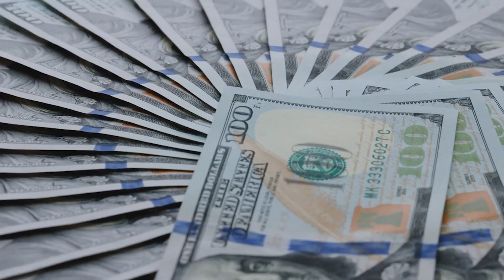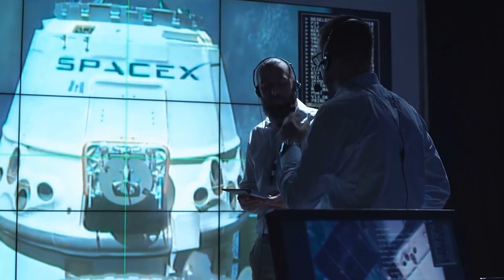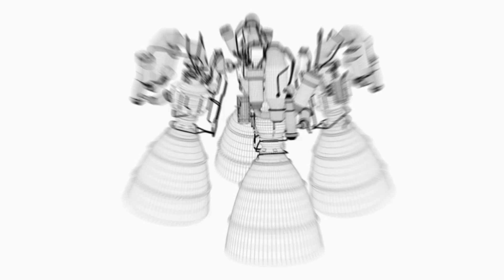INCREDIBLE! Inside SpaceX's Insane Headquarters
🚀SpaceX and NASA news

Elon Musk founded SpaceX in 2002 with little more than a handful of staff, an empty office in Los Angeles, and a mariachi band. Today the rocket company employs more than 5,000 people, has received about $1.6 billion in funding, and is increasingly disrupting a storied space industry. SpaceX has branched out from relatively small orbital rockets to heavyweight lifters that undercut the competition four-fold. It's also developing the most expansive satellite internet network in history while pushing to build spaceships capable of sending 100 people to Mars at a time. To get that work done, though, it's investing millions in remodeling and building new facilities all over America, but there is only one facility that can be crowned as its headquarters.

Today, we are going to take a look inside SpaceX’s insane headquarters at Hawthorne and what they behold. What is it that these headquarters have that makes them different from the other HQs of multi-billion tech companies? Well, stick out around till the end as we answer these questions and more. So, let’s dive right in!

SpaceX has been putting wins on the board ever since the company—founded by serial entrepreneur Elon Musk—became the first privately funded group to put a payload in Earth orbit, in 2008. Since then, the company has continued to impress, launching unmanned cargo vehicles to the International Space Station and winning a contract from NASA to fly astronauts as well, as early as 2017. There have been setbacks—most disastrously last June when a cargo rocket bound for the ISS exploded en route, costing the crew much-needed supplies and shaking confidence in the company as a whole.
On December 21, however, Musk bounced back, launching a payload of satellites to orbit and then recovering the first stage of the Falcon 9 rocket, which landed upright, settling itself down under the power of its own engines, just six miles from the Cape Canaveral launch pad. Recoverable, reusable rocket stages that touch down on dry land have been talked about for decades as a way to keep costs down and speed turnaround times, but no one had been able to do it—until now. But where is this space industry titan based and how does its HQ operate?

SpaceX Assembles World’s LARGEST ROCKET with Giant Robot Arms

Elon Musk, SpaceX and NASA News